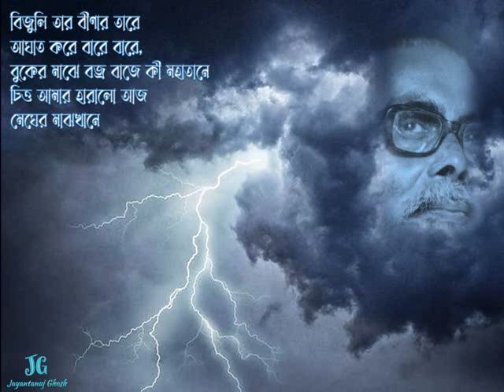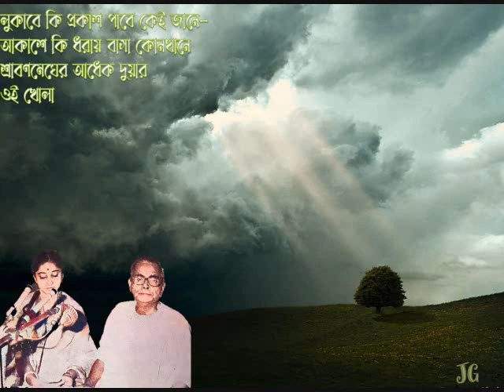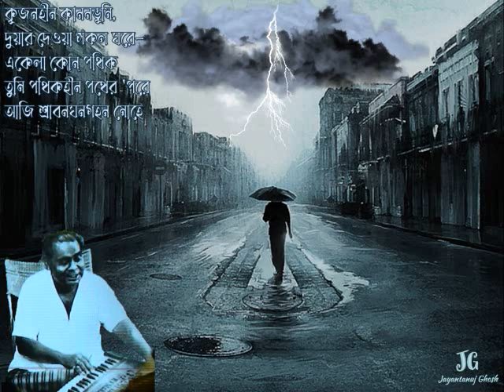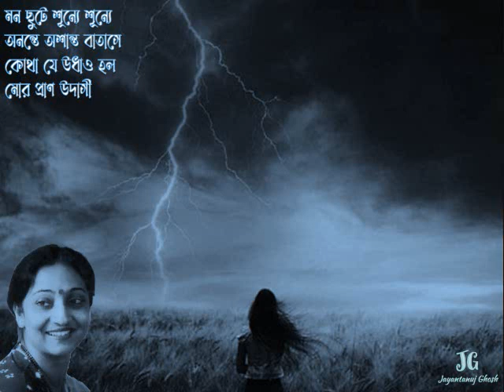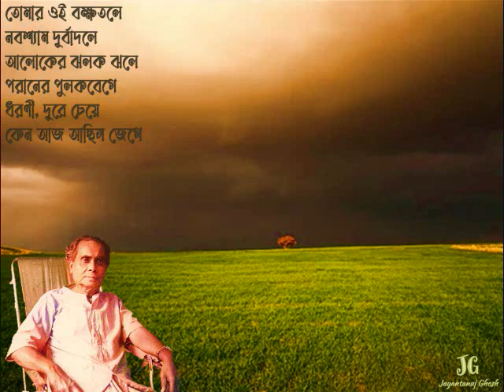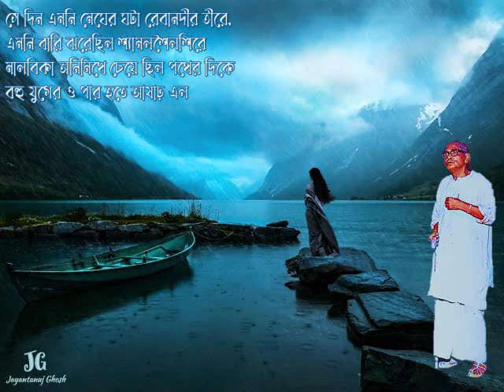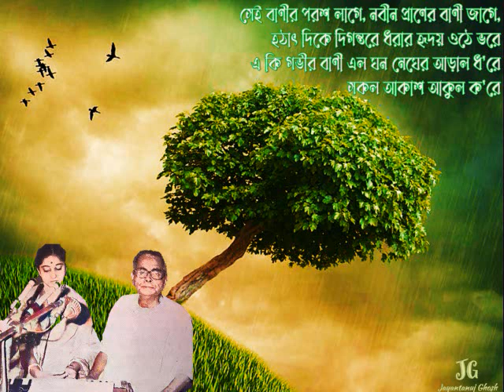112th Birth Anniversary of Debabrata Biswas – একক/দ্বৈত কণ্ঠে দেবব্রত বিশ্বাস ও ইন্দ্রাণী সেন (লাইভ)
আজ ২৩শে আগস্ট রবীন্দ্রসঙ্গীতের মুকুটহীন সম্রাট দেবব্রত বিশ্বাসের জন্মদিন। দেবব্রত বিশ্বাস জন্মেছিলেন ৬ই ভাদ্র ১৩১৮, বরিশালে, তার মামাবাড়িতে। ঐ দিনটি ইংরেজি ক্যালেন্ডারে ছিল ২৩শে আগস্ট, ১৯১১। ১৮২৮ খ্রিস্টাব্দের ৬ই ভাদ্র ব্রাহ্মসমাজের জন্ম। আর তার ৮৩ বছর পরে একই দিনে জন্মেছিলেন দেবব্রত বিশ্বাস। শোনা যায় এই সমাপতনের ফলে তার মনে একটা প্রচ্ছন্ন গর্ববোধ ছিল।

আজ এই বিশেষ দিনে এমন একটি আপলোড করলাম যেটি এক কথায় ঐতিহাসিক। ১৯৭৪ সনে রবীন্দ্র সদনে এক সাংগীতিক সন্ধ্যায় দেবব্রত বিশ্বাস মঞ্চে উপস্থিত হয়েছিলেন তার স্নেহধন্যা ছাত্রী, আরেক রবীন্দ্রসঙ্গীতের লেজেন্ড সুমিত্রা সেনের কন্যা, এ কালের অন্যতম শ্রেষ্ঠ রবীন্দ্রসঙ্গীত শিল্পী ইন্দ্রাণী সেনেকে সঙ্গে নিয়ে। ইন্দ্রাণী সেনের স্মৃতিকথায় ধরা পড়েছে সেই দিনের কথা।

"১৯৭৪ সালে হায়ার সেকেন্ডারি পরীক্ষায় কপাল জোরে একটা তকমা জুটে গিয়েছিল আমার। রেজাল্ট বেরোবার কিছুদিনের মধ্যেই রবীন্দ্রসদনে জর্জদার একটা অনুষ্ঠান - সঙ্গে ধুয়ো ধরার সঙ্গী আমি, আর পাঠে আর এক অসামান্য গৌরী ঘোষ, আমাদের আদরের গৌরীদি। হল লোকে লোকারণ্য, তিলধারণের জায়গা নেই। পর্দা উঠলো। গান শুরুর আগে সংক্ষিপ্ত ভাষণ দিচ্ছেন জর্জদা, আমি গানের পাতাগুলো সাজিয়ে নিচ্ছি শেষবারের মতো, হঠাৎ বজ্রপাতের মত তাঁর ঘোষণা - "আমার সাথে যে বালিকাটি আজ গান করব, তার আর একটা কেরামতি আছে। ও এবার হায়ার সেকেন্ডারি তে সারা পশ্চিমবঙ্গে থার্ড হইছে। আপনেরা কী কন? এইডা কেরামতি না?" সারা হল নিশ্চুপ। সঙ্গে সঙ্গে বজ্রকণ্ঠে ধমক - "চুপ কইরা আছেন ক্যান? এত বড় কাম করছে মাইয়াডা, একবার অন্তত ওর লাইগ্যা একটা হাততালি দ্যান -।" পরক্ষণেই সবাই যেন এই রামধমকের চোটে বিব্রত হয়ে হাততালি দিতে শুরু করল। আমি লজ্জায় অধোবদন হয়ে জর্জদার হাতে এক রামচিমটি। দেখি, উনি আমার দিকে তাকিয়ে তাঁর সেই স্বভাবসিদ্ধ দুষ্টুমির হাসিটি হাসছেন, দুচোখ দিয়ে ঝরে পড়ছে গভীর স্নেহ।"

আরেক জায়গায় মাস্টারমশাই দেবব্রত বিশ্বাস সম্বন্ধে স্মৃতিচারণ করতে গিয়ে ইন্দ্রাণী সেন লিখছেন, "অর্থনীতির ছাত্র জর্জ বিশ্বাসের উৎসাহে আমার অর্থনীতিতে অনার্স নেওয়া। গান শিখতে গিয়ে বহুদিন ওঁর কাছে অতীতের ভারতবর্ষের বৈদেশিক বাণিজ্যের ইতিহাসের পাঠও নিয়েছি। নিতান্ত অল্প বয়সে হঠাৎ আমার বিয়ে ঠিক হয়ে যাওয়ার খবর শুনে অসম্ভব দুঃখ পেয়েছিলেন, বিয়ের পরে গান বন্ধ হয়ে যাবে, এই আশঙ্কায়। শেষে মা-বাবার কাছ থেকে গান আর লেখাপড়া - দুটোই একসাথে চালিয়ে যাওয়ার প্রতিশ্রুতি আদায় করে তবে তাঁর শান্তি। এই ঘটনার পর ‘গুরুই ঈশ্বরের আর এক রূপ’ - এই শাস্ত্রবাক্যটির যাথার্থ আরো একবার মনে পড়ে গিয়েছিল।"

আজ দেবব্রত বিশ্বাসের ১১২তম জন্মদিনে গুরুশিষ্য পরম্পরা মেনে ১৯৭৪ সনের সেই অনুষ্ঠানের কিছু অংশ আপনাদের কাছে পেশ করলাম, যেখানে রয়েছেন দেবব্রত বিশ্বাস স্বয়ং এবং কন্যাসমা শিষ্যা শিল্পী ইন্দ্রাণী সেন - একক এবং দ্বৈত সংগীতে। রবীন্দ্রসদন প্রেক্ষাগৃহে সেদিন উপস্থিত ছিলেন শ্রী কল্যাণ মিত্র মহাশয়। অশীতিপর কল্যাণদা আমাকে এই রেকর্ডিংটি দিয়ে চিরঋণে আবদ্ধ করেছেন। শুধু আমি নই, সমগ্র দেবব্রত বিশ্বাস এবং ইন্দ্রাণী সেনের ভক্তবৃন্দ তার কাছে অপরিসীম কৃতজ্ঞ ও চিরঋণী হয়ে থাকবে।

নমস্কারান্তে,
জয়ন্তানুজ ঘোষ
২৩শে অগাস্ট, ২০২৩